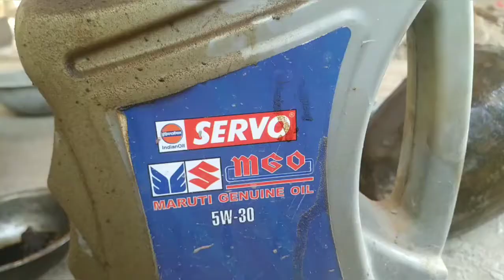How to making antique flower pot at home/make unique decorative pot